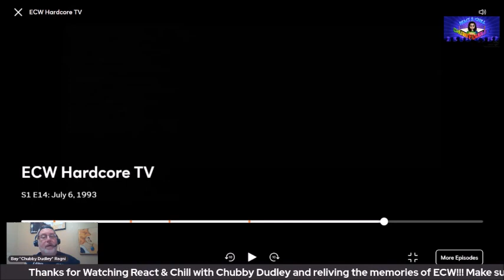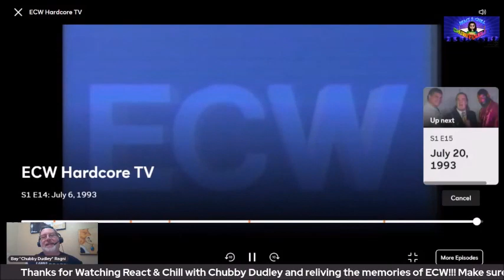That's a Helluva a Freakin Drop Kick!!!!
Here is Segment #4 of Season 1, Episode #14 - July 6th, 1993

Jay Sulli Sits down with Eddie Gilbert & Freddie Gilbert

Super D's & Sal Bellomo w/ Tod Gordon Promo

COMING SOON TO PROWRESTLINGTEES.COM

Also Check Out my boy Rockstar Rob of Rockstar Graphics & Designs for doing my logos on my channels**